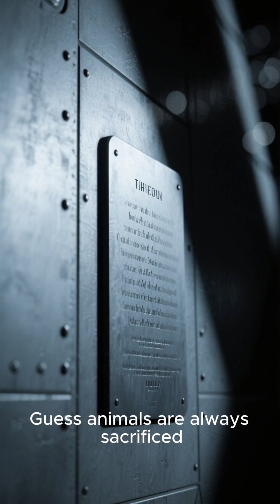Sputnik 2 & Laika !